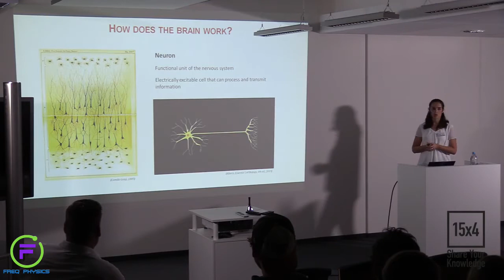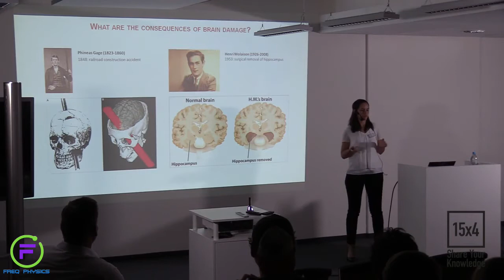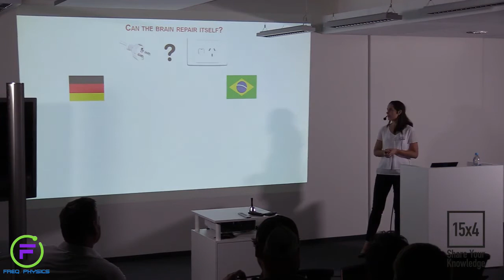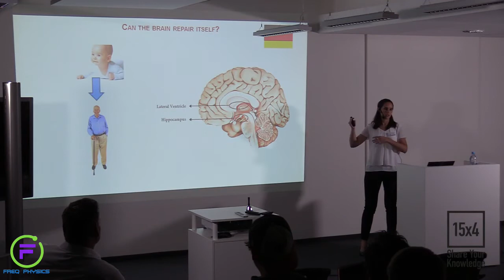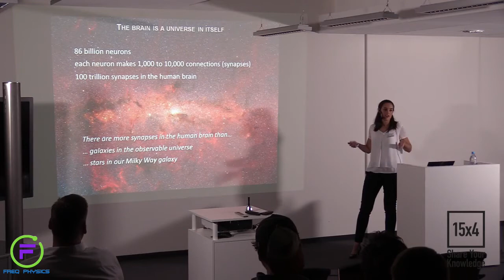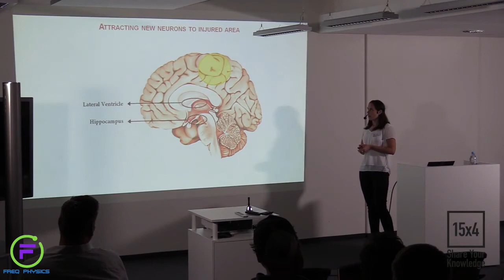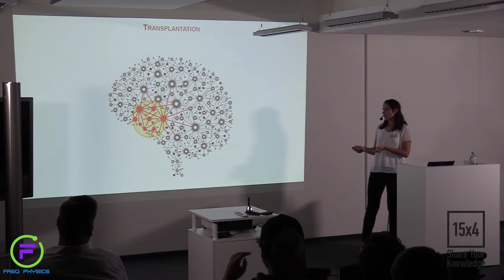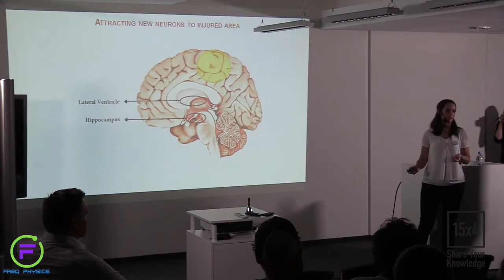Freq Physics of Brain Repair